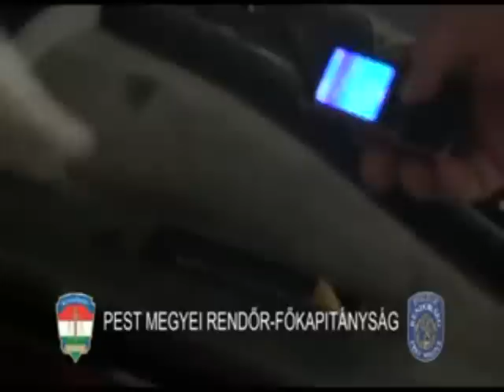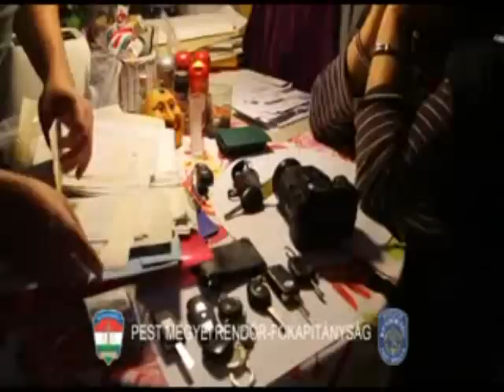TEK rajtaütés: Luxusautók, diplomatarendszám, milliók készpénzben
A Terrorelhárítási Központ / Pest MRFK felvétele.